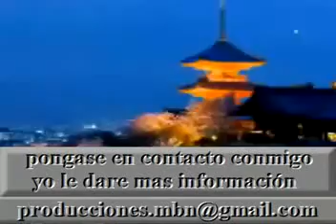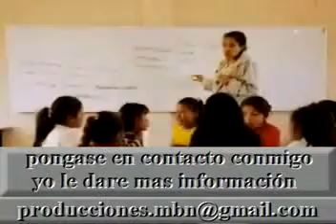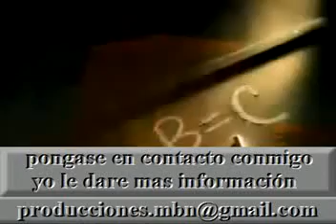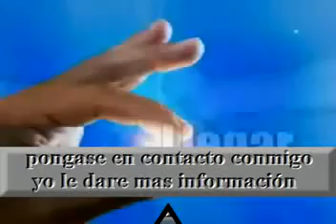Cual Es La Importancia De Prepararse Para Esta NUEVA ERA